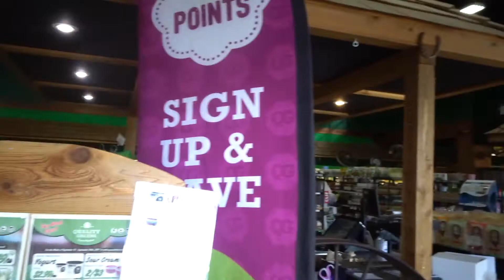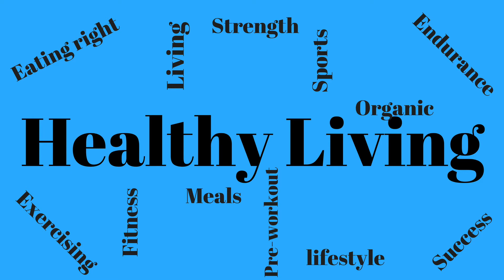4 Tips To help You Lose Weight!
4 tips to help you lose weight and to keep it off.